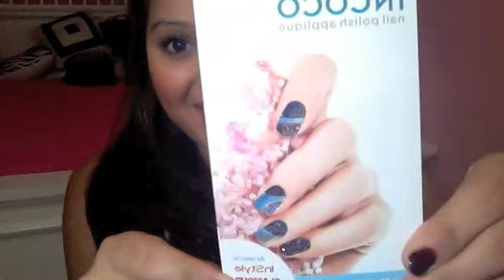September Birchbox 2011